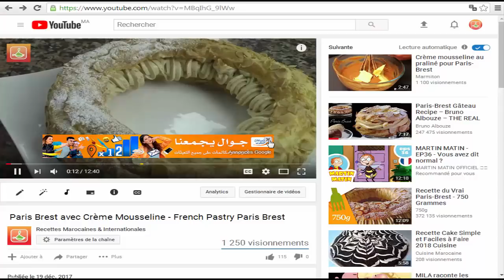باكيت معمر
Plus on peut rejoindre de personnes, plus nous pouvons continuer à faire de  vidéos! Merci

Pour imprimer toutes nos recettes et cela de façon GRATUITE, rendez vous sur notre site web